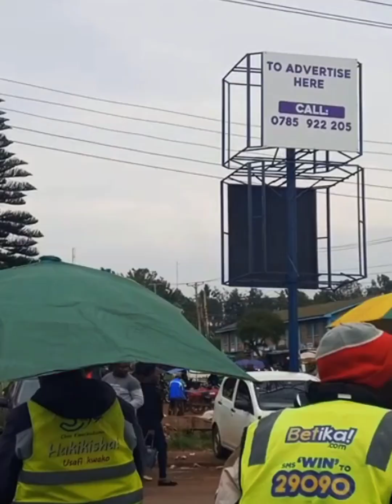Wow😱! See the changing phase of Eldoret city in 2024🇰🇪📍 , you won't believe 🎉🎉💯💯🌟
"Eldoret in 2024 is a city that epitomizes the perfect blend of rapid urban development and the enduring beauty of nature. Once a quiet agricultural town, it has now blossomed into a major urban center in Kenya’s Rift Valley, known for its strategic importance, growing industries, and its role as a leading education and sports hub. With its expanding skyline and the continued development of infrastructure, Eldoret is emerging as a key player in the national and regional economy, attracting investments, businesses, and talent from across the country and beyond.

A walk through the city reveals a landscape of contrasts. On one hand, modern commercial buildings, hotels, and shopping complexes stand tall, reflecting the city’s economic boom. On the other hand, you can still find the quiet charm of its agricultural roots in the markets bustling with fresh produce and the presence of expansive farms just beyond the urban borders. This balance between old and new is what makes Eldoret unique. The agricultural sector remains a backbone of the local economy, but now it is complemented by emerging industries such as manufacturing, real estate, and technology, which are positioning Eldoret as a vital contributor to Kenya’s overall development.

Education is another pillar of Eldoret’s growth, with Moi University and other institutions playing a central role in the city’s transformation. Thousands of students from all corners of the country and abroad contribute to the youthful, energetic atmosphere that defines Eldoret’s spirit. The influence of higher learning institutions has created a culture of innovation, research, and entrepreneurship, pushing the city to the forefront of academic and technological advancements. In this vibrant environment, new ideas flourish, and young professionals are finding opportunities to shape the future not just of Eldoret, but of Kenya as a whole.

Of course, no description of Eldoret would be complete without mentioning its world-renowned athletic heritage. As the home of numerous Olympic champions and long-distance runners, the city is often referred to as the ‘City of Champions.’ Athletes come from around the world to train in the high-altitude environment, making Eldoret a global destination for sports tourism. The success of its athletes has also helped to foster a sense of community pride and ambition, inspiring generations to dream big and work hard.

Culturally, Eldoret remains a melting pot of diverse ethnicities and traditions. The city’s population has grown significantly in recent years, and with it, a rich blend of languages, customs, and cuisines has flourished. This diversity is celebrated in the many festivals, cultural events, and gatherings that take place throughout the year, reflecting the harmonious coexistence of different communities. Whether you are exploring the city’s rich culinary scene, attending a local festival, or visiting one of the nearby national parks, there is always something to discover in Eldoret.

Yet, despite its rapid modernization, Eldoret has managed to maintain a strong connection to the natural environment. The breathtaking scenery of the Rift Valley, with its rolling hills, expansive farmlands, and temperate climate, provides a stunning backdrop to the city’s urban development. Nearby attractions, such as the Iten Viewpoint, Kaptagat Forest, and the famous Kerio Valley, offer opportunities for outdoor adventures and eco-tourism, drawing visitors who wish to experience the serene beauty of Kenya’s highlands.

In 2024, Eldoret stands as a symbol of resilience, growth, and limitless potential. It is a city that honors its past while embracing the future, where the energy of its people drives progress and creates opportunities for all. As it continues to grow and evolve, Eldoret remains a place of inspiration, hope, and promise—a city where the dreams of tomorrow are being built today."